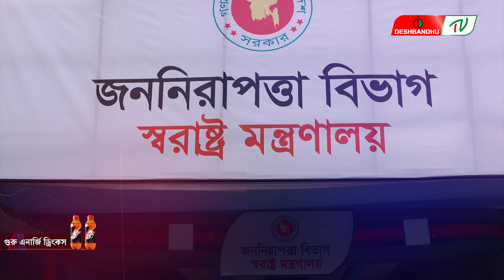এবার রংপুর রেঞ্জে এডিসি হারুন | দেশবন্ধু টিভি | DeshbandhuTV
▶🔶 Search Me in google : deshbandhu TV